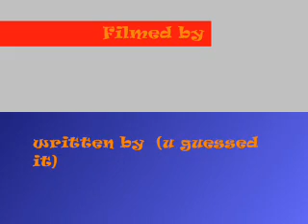Not Fcking Lonely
Um its a song about not being fucking lonely hey!